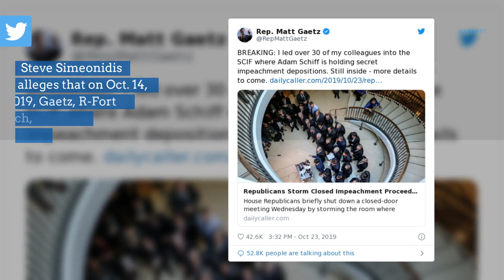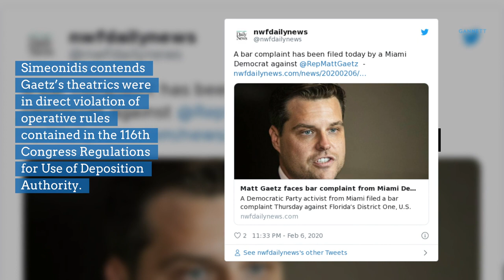Matt Gaetz faces bar complaint from Miami Democrat